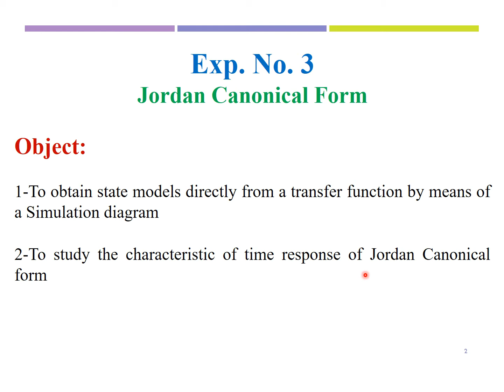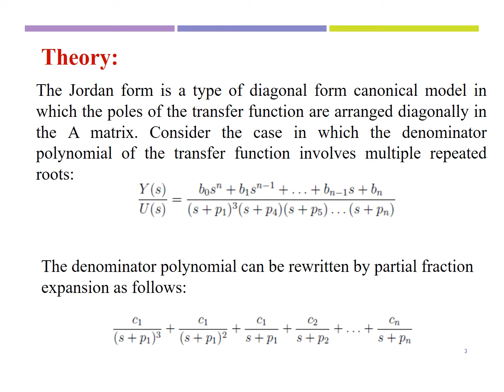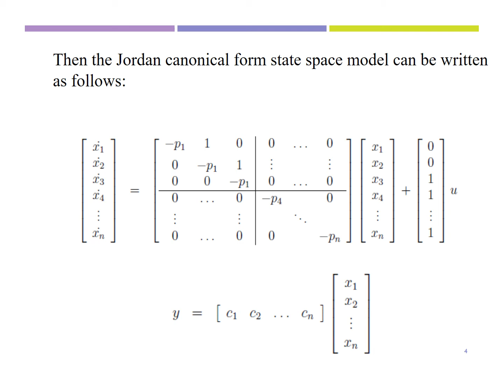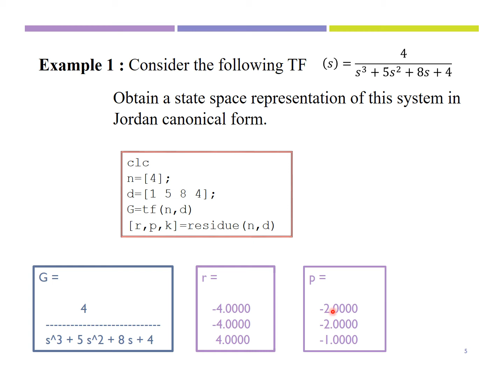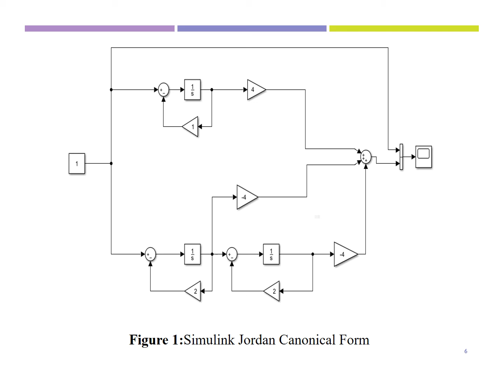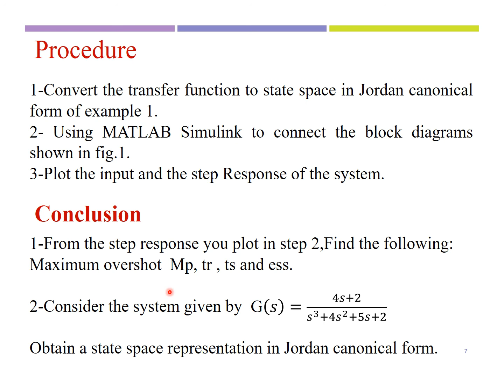ACS EXP 4